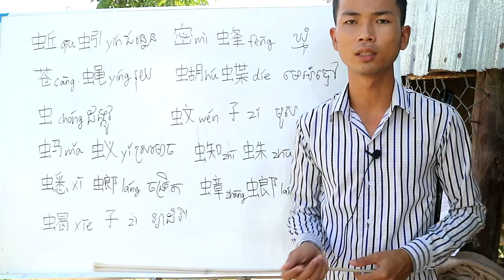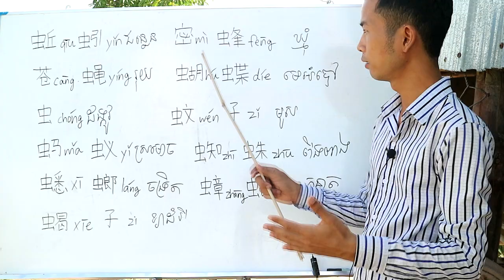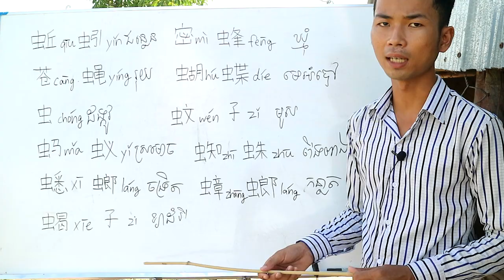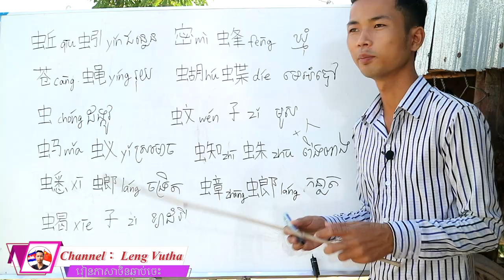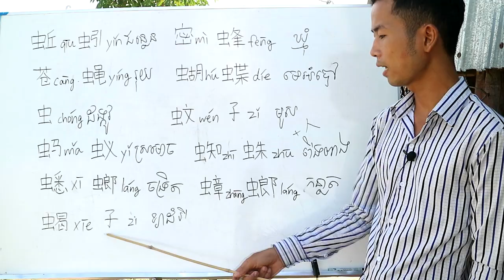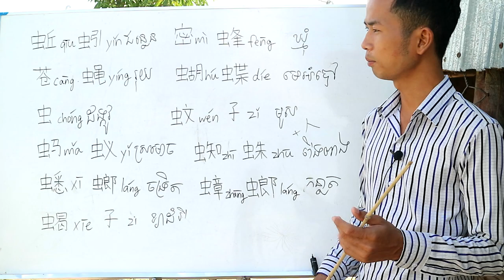[Learn Chinese] រៀនពាក្យ​ /​ សត្វល្អិត /​ 虫子 / 中文普通话 / Leng Vutha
រៀនពាក្យ​ /​ សត្វល្អិត /​ 虫子 / 中文普通话
-ខាងក្រោមជាអក្សរក្នុងមេរៀន៖
蚯蚓 苍蝇
蝴蝶 虫 蚊子
蚂蚁 蜘蛛
蟋l螂 蟑螂 蝎子

គោលបំណងចង់អោយប្រជាជនកម្ពុជាសិក្សារៀនសូត្រភាសាចិន
ព្រោះថាភាសាចិនជាភាសាមួយដែលល្អដល់យុវវ័យក្នុងវ័យសិក្សាឫកំពុងធ្វើការងារក្តី
អត់ធ្មត់ព្យាយាមស្វែងយល់បើចង់ចេះចិន